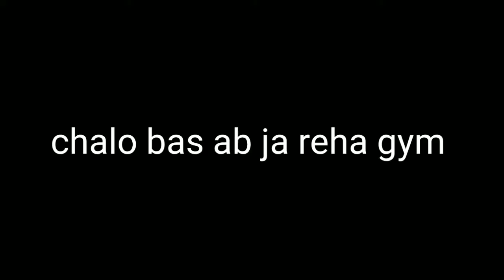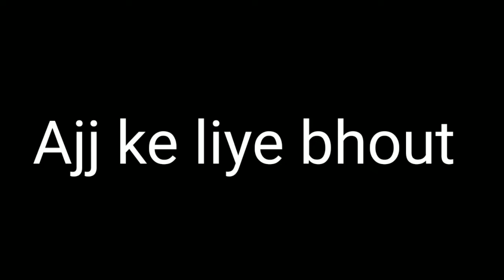vlog 5 new Masti new enjoyment ke sath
Hello gies to kese ho ap me apka dost Vikas
Hellow dosto ajj hamne bhout si injoyment ki hai or apko Bhi Me dikhana Chhata ho  isliye Mene vlog dala ho

My second gaming Chhanal Link Description

Qurels
Rainy seasons me Masti time
New enjoyment or Masti  ke sath